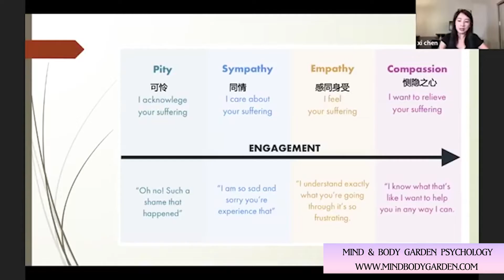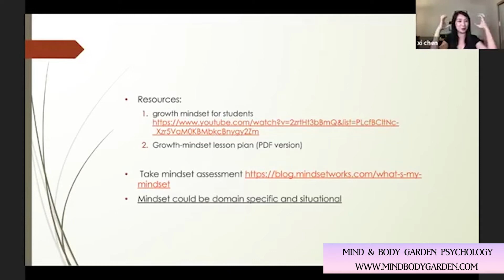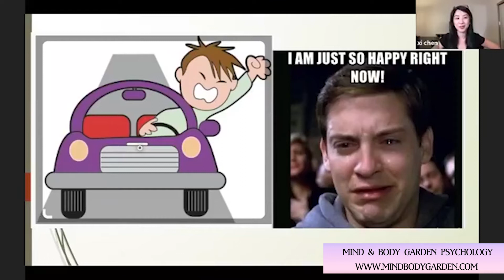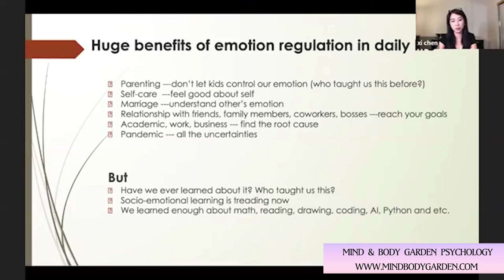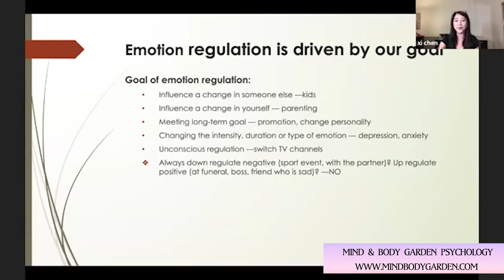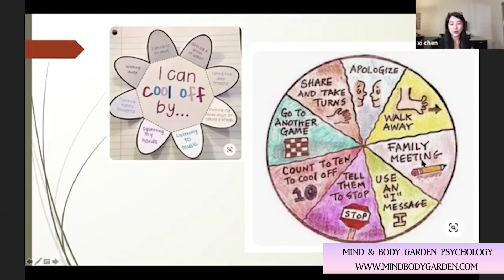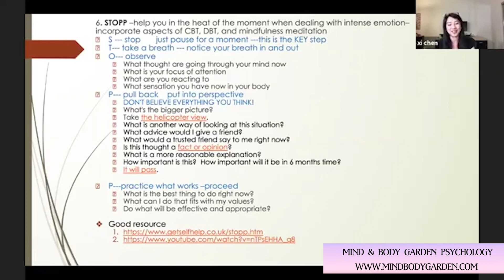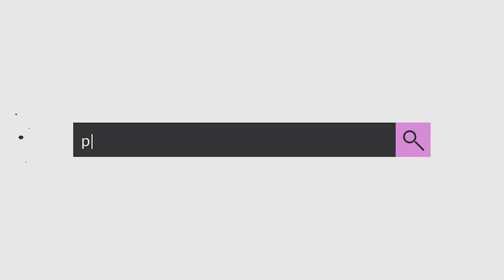用成长型思维，做好自己和孩子的情绪管理！心理学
如果你喜欢我的节目，欢迎提供小额赞助，支持我继续热情满满的创作更多知识科普内容:) 我会在节目中亲自感谢每位提供捐赠的观众和听众，谢谢支持和喜爱！

微信公众号｜一三心理 （yisanxinli）
哔哩哔哩｜一三心理
哔哩哔哩｜一三蜜桃说

// 更多介绍（Details）：
大家好，非常欢迎来到我们一三心理诊所（Mind&Body Garden Psychology）的公益科普频道！我是徐艺珊博士，诊所和频道的创始人，我们致力于向社区推广专业靠谱实用的心理学和健康知识，希望更多的人了解心理健康知识，睡眠知识，降低因为不知道而带来的焦虑感。我们的节目仅做科普知识传播，不能代替诊断和干预。如果您有需要，请在当地寻求专业的心理服务。更多讲座信息，节目更新，科普文章，都可以在我们诊所网站了解到：